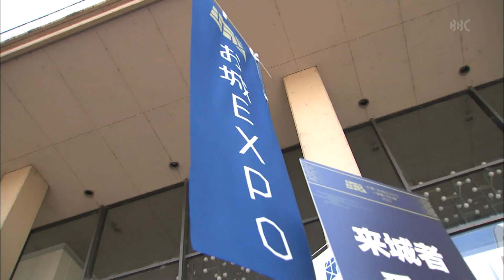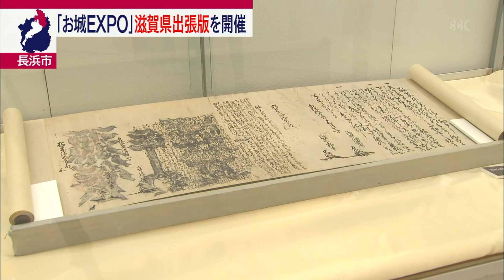10月９日 びわ湖放送ニュース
滋賀県は６人の新型コロナウイルスへの感染が確認されたと発表しました。

東近江市にある回転寿司店で社会貢献活動の一環として、地元の子どもたちを招待してのマグロの解体ショーが行われました。

城郭文化の発展や、お城ファンの交流を目的とした「お城ＥＸＰＯ」の滋賀県出張版が、長浜市で開かれました